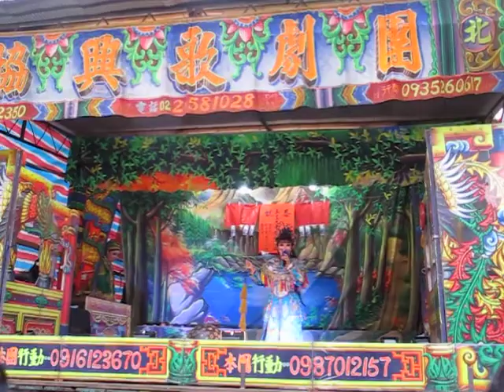106.02.04. 協興(飛鳳儀)歌劇團 孫臏出世 10 (鴛鴦情)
吳金葉   彭雅惠    楊雅如